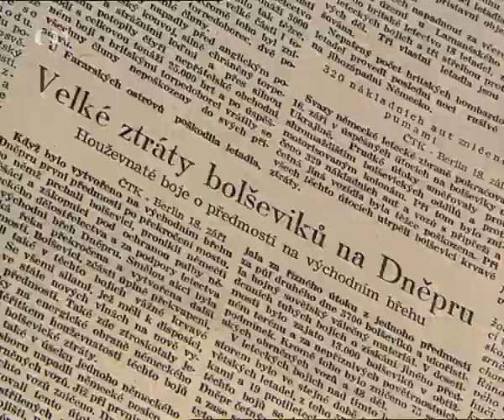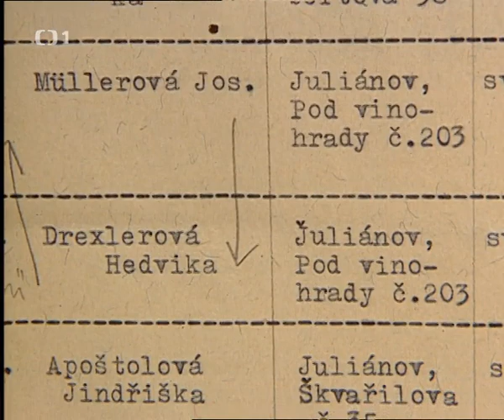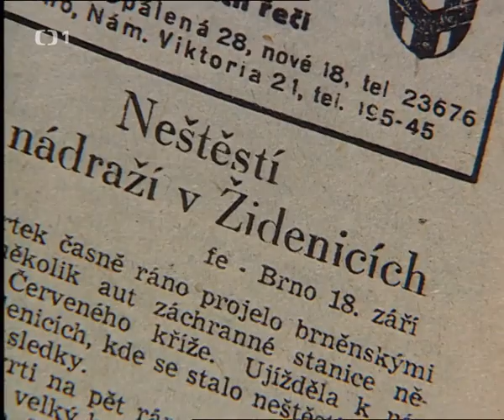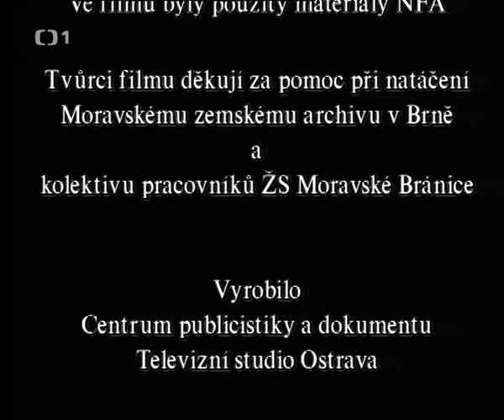Osudové okamžiky - Židenice 1941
Na nádraží masakroval zpožděný rychlík.
V časných ranních hodinách se k židenické železniční stanici scházejí lidé ze širokého okolí, aby je vlak odvezl za prací do strojíren v Adamově.
Je tma a nikdo netuší, že tou dobou se k zastávce řítí také zpožděný rychlík.
Po průjezdu Židenicemi za sebou zanechá krvavou změť 18 lidských těl. Strojvůdce srážku ani nepostřehne.